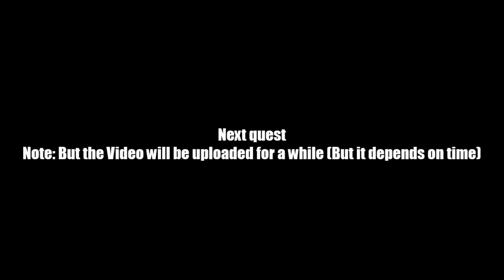AQ Worlds "Shut Up And Listen, Sekt!" (Quest)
Quest:Shut Up And Listen, Sekt!

NPCs:Mysterious Dungeon

Monster List:Sekt

Turn in:Sekt Defeated x1

Equipment Won:None